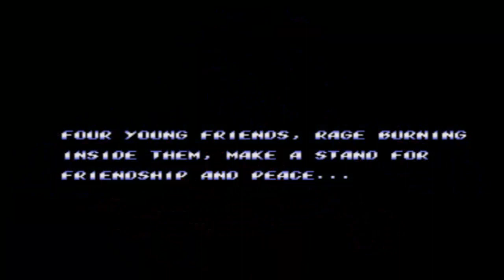Longplay 103 - Streets of Rage 2 (Sega Mega Drive)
Versuche: 2
Japanischer Titel:       Bare Knuckle

Ich verwende kein TAS, keine Savestates, Rewinds, Cheats oder sonst was. Das ist alles ehrlich.